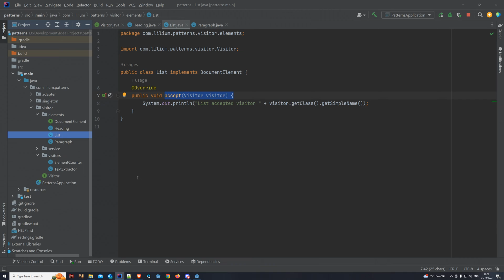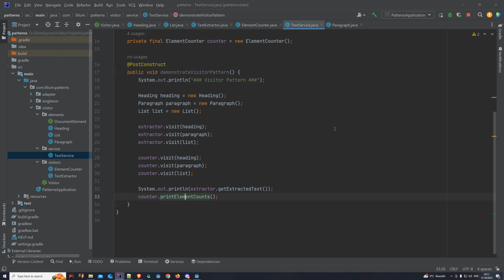Mastering Java Design Patterns: The Visitor Pattern Explained with Examples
Are you ready to enhance your Java programming skills with one of the most powerful design patterns out there? In this video, we'll delve into the "Visitor Pattern" – a game-changer for simplifying complex structures in your Java applications.

Whether you're a beginner or an experienced Java developer, understanding design patterns like the Visitor Pattern can take your coding skills to the next level. By the end of this video, you'll have a solid grasp of this pattern and how to implement it in your Java projects. Dive in and level up your coding game! 🚀